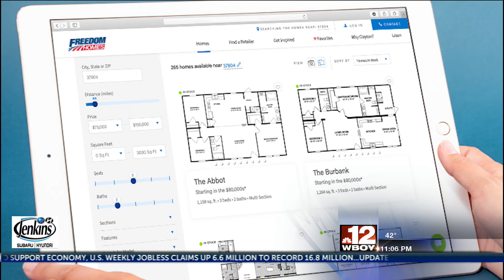Freedom Homes Sales taking precautions to keep customers and employees safe amid COVID-19 pandemic